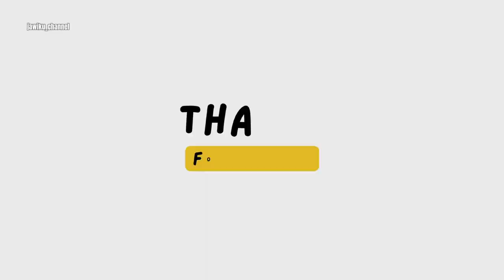BELI JAS HUJAN SECARA ONLINE, BEGINI BARANG NYA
Assalamu'alaikum sedulur jawiku semua di vidio kali ini saya ingin membagi pengalaman saya saat beli jas hujan melalui online shop, yuk simak sampai selesai.
Matursuwun
Wassalamu'alaikum.